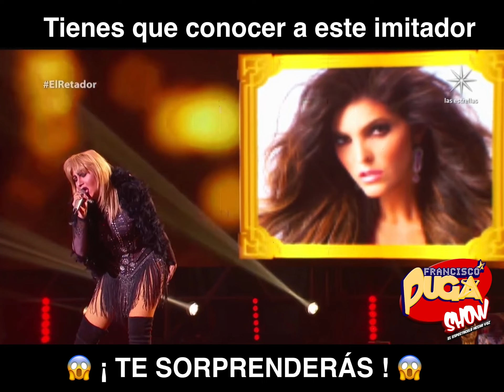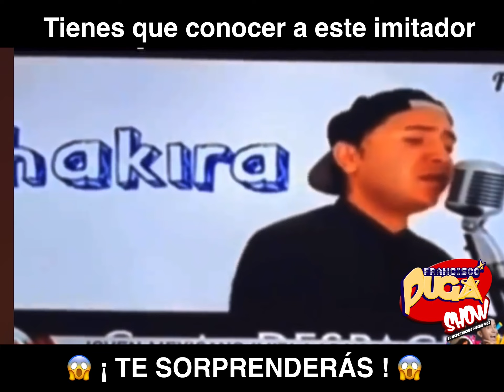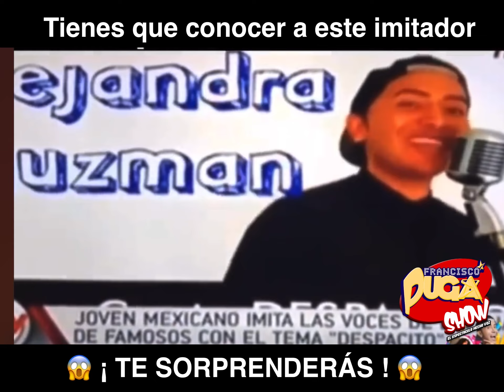Tienes que conocer a este imitador Mexicano / TE SORPRENDERÁS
Tienes que conocer a este imitador Mexicano con mas de 30 programas de televisión internacionales 🎉⭐️😱‼️

⚠️ TE SORPRENDERÁS ⚠️

Francisco Puga Show
EL ESPECTÁCULO HECHO VOZ 🎭